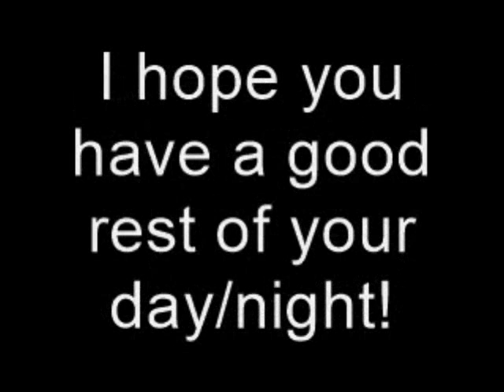Mix and Match | LEGO Epic Guys Only! Season 1 Episode 5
Today the Epic Guys Only! decided to mix things up.

Director: My Little Brother
Photography: My Little Brother
Editing: ComposAmurai
Voice Director: ComposAmurai

Rad: My Little Brother
X-Tro: ComposAmurai
Uzdahav Legs: ComposAmurai
Bill: GentooPenguin Productions

Camera: Canon Powershot S5 IS